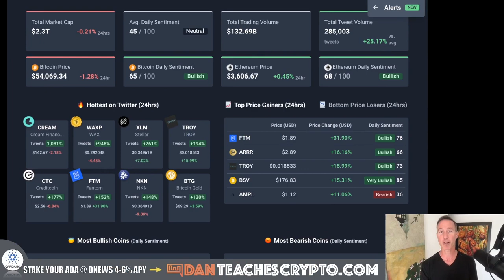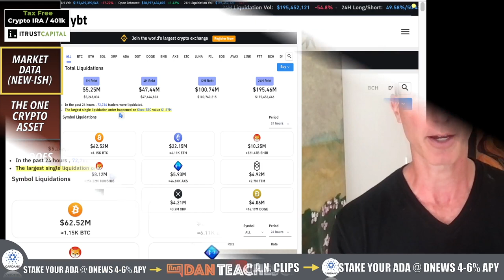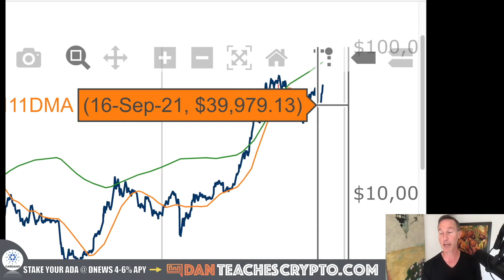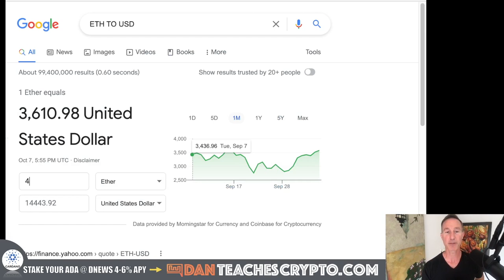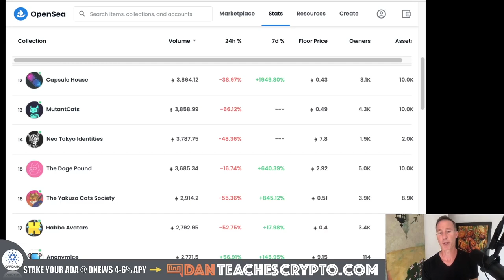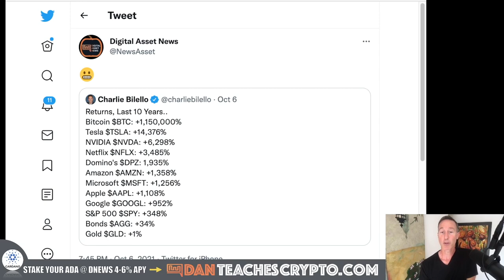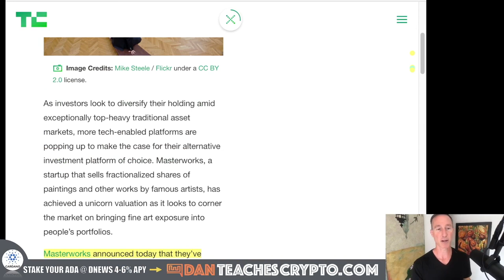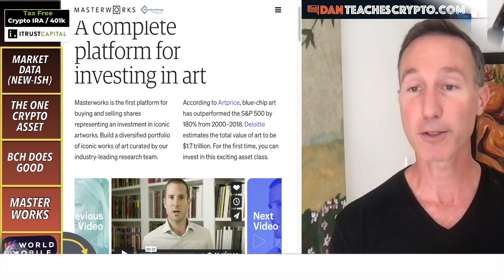THIS CRYPTO ASSET IS GOING TO OUTPERFORM MY ENTIRE PORTFOLIO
THE BITCOIN AND CRYPTO MARKET IS in a slight pull back so let's talk about some aspects of the market that we should be paying attention to - Non-fungible tokens or NFT's

0:00 - Market Recap | Topics Overview
5:17 - THE ONE CRYPTO ASSET
11:55 - BCH DOES GOOD
13:23 - MASTER WORKS
14:58 - WORLD MOBILE UPDATE

●▬▬▬▬▬▬CRYPTO ESSENTIALS▬▬▬▬▬▬▬●

●▬▬▬▬▬▬▬▬FOLLOW D.A.N.▬▬▬▬▬▬▬▬▬▬●

●▬▬▬▬▬▬▬▬STRATEGIES▬▬▬▬▬▬▬▬▬●